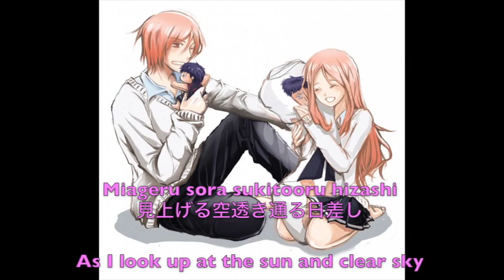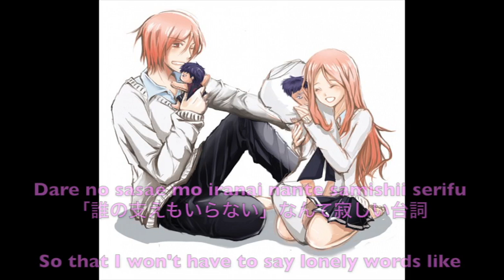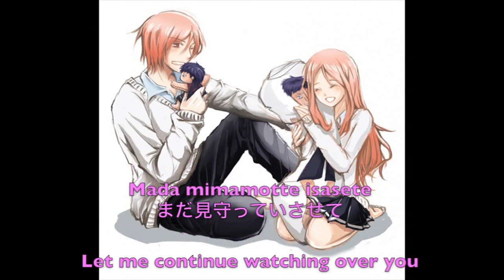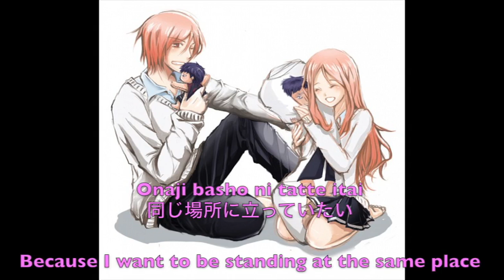【リクシイ】BRAND-NEW SEASON「歌ってみた」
So, Hikki was complaining on Twitter that I don't sing like a girl anymore.

THERE. YOU HAPPY NOW. *angryface* LET ME GO BACK TO MY SHOTA/MANRY SONGS, DAMNIT.

I...I honest to God prefer Momoi's song. IDK why. Hmm. (DON'T JUDGE ME *sadface*)

Also, potentially fail translations. WHEEE.

Oh, and image from zerochan. Or pixiv. I can't remember which. orz

Original :: Momoi Satsuki | 桃井 さつき (VA: Orikasa Fumiko | 折笠 富美子)
Anime :: Kuroko's Basketball | Kuroko no Basuke （黒子のバスケ）